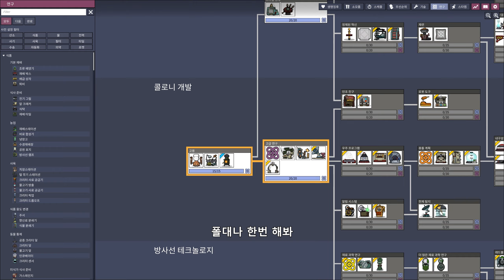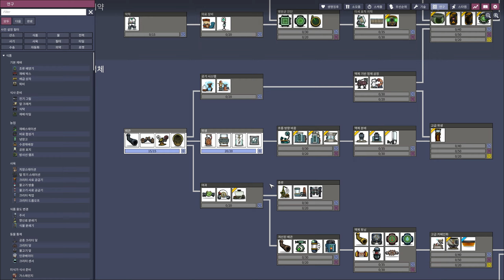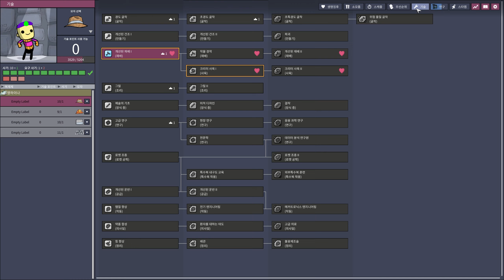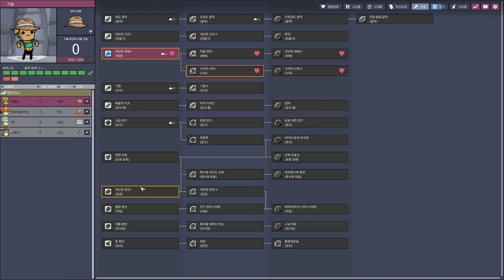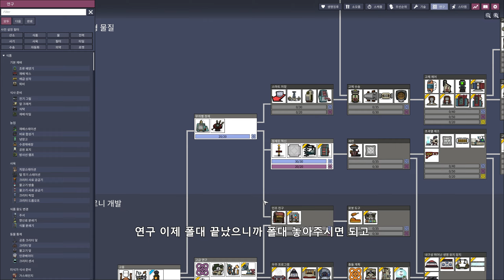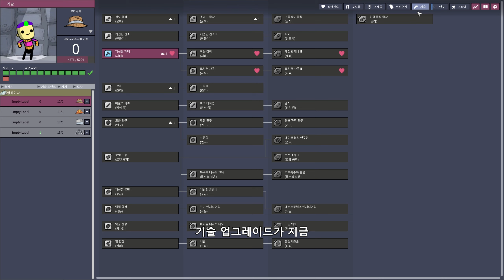산소미포함 The Frosty Planet DLC 생존크래프팅 #2 동물테이밍 목재 외양간 만들기!!!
이번에는 새로운 생존 크래프팅게임!!!
Oxygen Not Included The Frosty Planet  우주 건설 자동화 크래프팅 게임 입니다!!